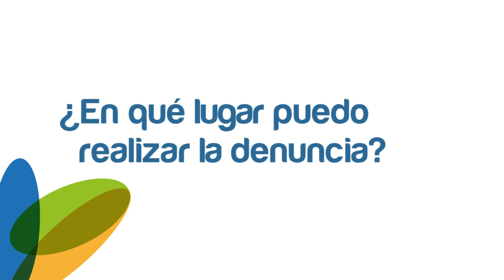Programa Jacaranda Demuna